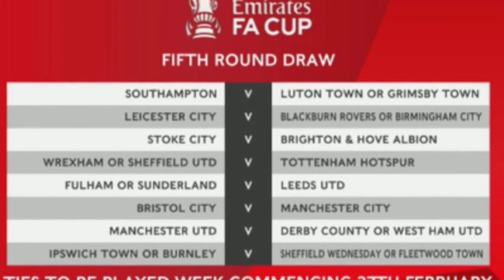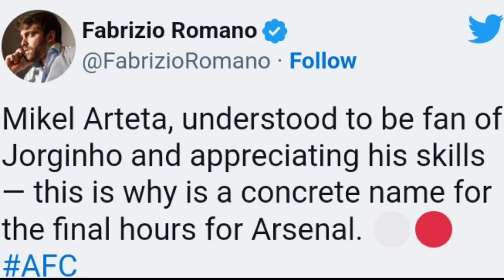Real ប៉ះ Barca វគ្គពាក់កណ្តាលផ្តាច់ព្រ័ត្រពាន​ Copa del Rey,AL Hilal នៅតែ​ដាក់​គោលដៅ​នាំ​យក​Messi​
**ចំណងជើងព័ត៌មាន​កីឡា**
-Real Madrid ប៉ះ Barcelona វគ្គពាក់កណ្តាលផ្តាច់ព្រ័ត្រ Copa del Rey។ ​​
-Marco Reus បដិសេធសំណើផ្ទេរយករបស់ Man UTD។ ​
-ក្លិប Al Hilal នៅតែដាក់គោលដៅនាំយក Lionel Messi មករួមក្រុម។
-R.Madrid ចង់ឆ»_ក់យក​កីឡាករ Liverpool រូបនេះដោយគ្មានតម្លៃខ្លួន។ ​
-Man Utd ប៉ះ​ West Ham ខណៈ​ Man Cityត្រូវជួប​ Bristol City នៅជុំទី៥ពានរង្វាន់​ FA Cup។​
-អីយ៉ាស់! Romano ថា Arsenal បានទាក់ទងទៅ Chelsea ដើម្បីចរចាយកកីឡាកររូបនេះ នៅថ្ងៃចុងក្រោយនៃទីផ្សារដោះដូរ។
-Everton ដាក់សំណើ ៤៥លានផោន ក្នុងការដេញថ្លៃយកខ្សែបម្រើ Gallagher របស់ Chelsea។
-Inter Milan ដាក់សំណើទៅMan Utd សម្រាប់ខ្សែការពារ Harry Maguire។
បាល់ទាត់អន្តរជាតិ​
កីឡាបាល់ទាត់
ពត៌មាន​កីឡា​បាល់ទាត់​
Football News
Cristiano​ Ronaldo
Neymar​ Jr
Liverpool
Barcelona
Real Madrid
Atletico Madrid
Copa Del​ Rey
Marco​ Reus
AL Hilal
Roberto Firmino
FA Cup
Jorginho
Conor Gallagher
Harry Maguire
Sean Dyche
Everton
Bayern Munich
PSG
Arsenal
Chelsea
Ligue 1
La Liga
Sport News
English Premier League
Serie A
International Football